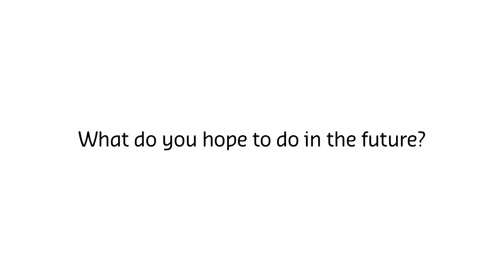Anita: Life as a Masters student at Curtin Singapore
Masters student, Anita explains why she chose Curtin Singapore, how her postgraduate qualification will improve her job prospects and her plans for the future.

Curtin's global reputation is important to her, and she feels her qualification will set her up so that she can eventually have the flexibility to spend time with her kids once she has a family.

Watch this, and see what else Anita has to say!